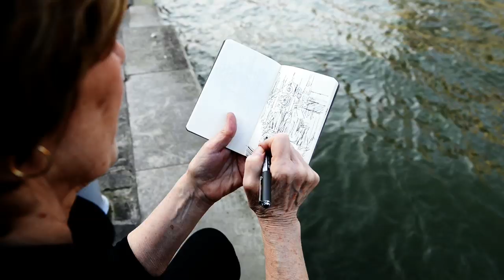KATHY BURKE - Peintre - Portrait d'Artiste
KATHY BURKE
Peintre

Un film de MONA MOORE & JEAN D'ARC

- Le Seuil & l’Horizon - La sélection photos qui fait correctement son boulot !